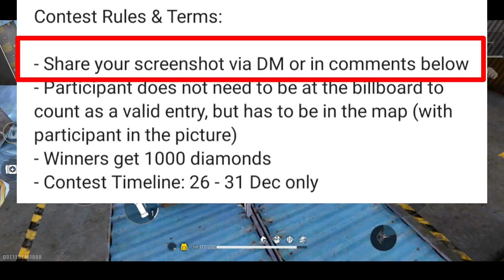SPOT VETERANS AND WIN DIAMONDS FREE FIRE MALAYALAM || FREE 1000 DIAMONDS FREE FIRE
SPOT VETERANS & WIN💎 FRE FIRE

spot veterans and win diamonds free fire
spot veterans and win diamonds free fire malayalam
freefire spot veterans and win diamonds
free fire spot veterans and win diamonds malayalam
spot veterans and win 1000 diamonds free fire

👇More Details